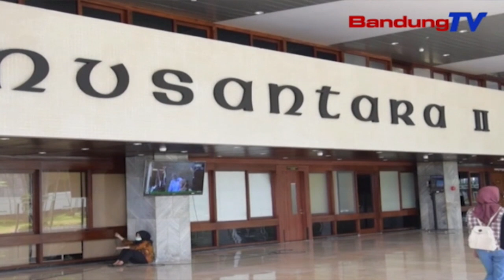Penerbangan Komersial Dipindahkan Bandara Husein Sastranegara | SBR | BANDUNGTV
SBR | BANDUNGTV | FARHAT MUMTAZ | Dprd Jawa Barat Menyambut Baik Perpindahan Penerbangan Komersial Dari Bandara Husein Sastranegara, Ke Bandara Internasional Jawa Barat Atau Bijb Kertajati-Majalengka. Hal Tersebut Diketahui Saat Kunjungan Komisi Empat Dprd Jawa Barat Ke Komisi Lima Dpr Ri.